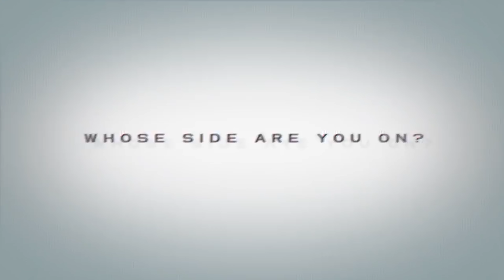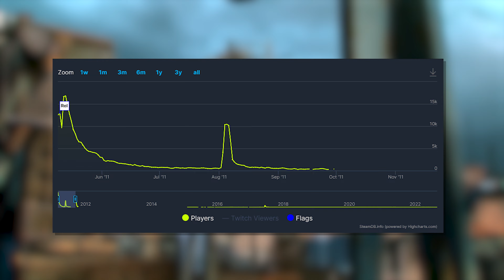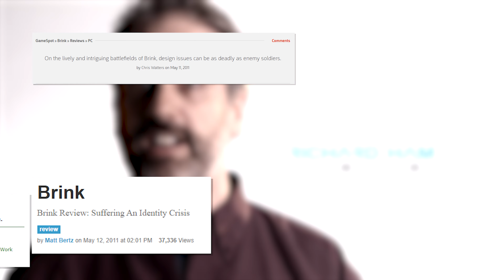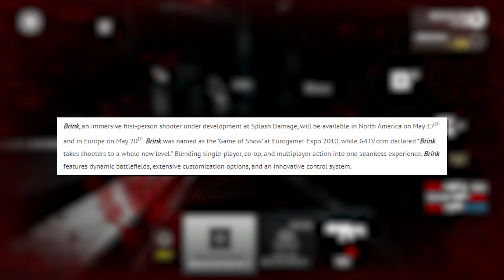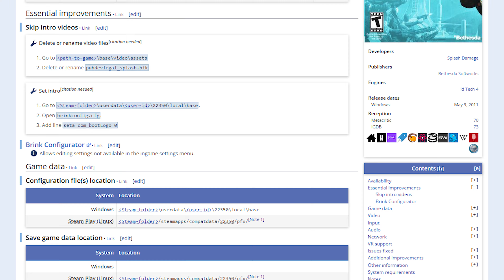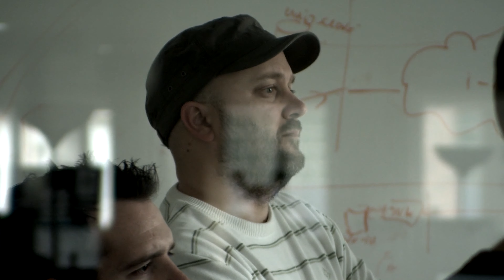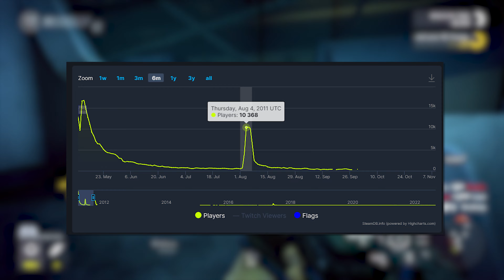Why Was Brink SO Disappointing? (Retrospective)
In this video we go back and take a look at Brink, the parkour shooter developed by Splash Damage.

Try Audible free using this link or code arrrash-20

The Cube
My Mic
Master Chief Controller Holder
Master Chief Funko Pop
Arby Funko Pop